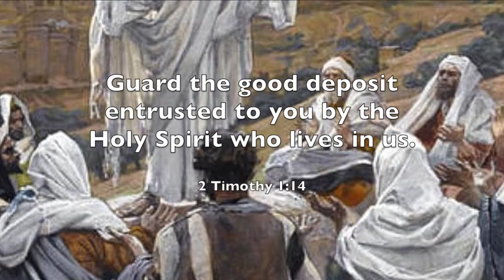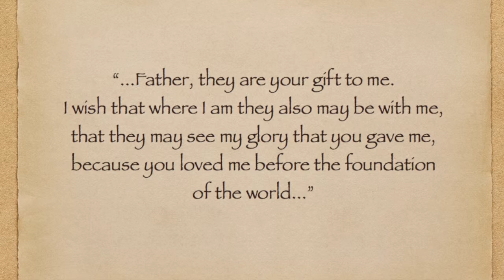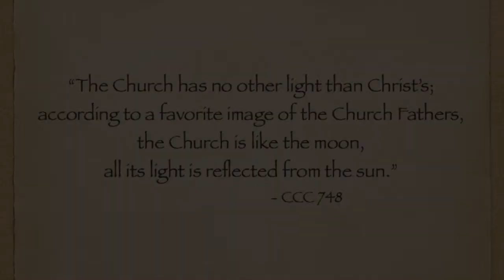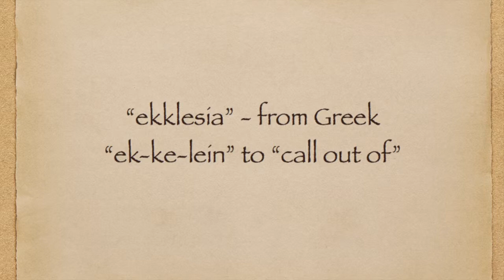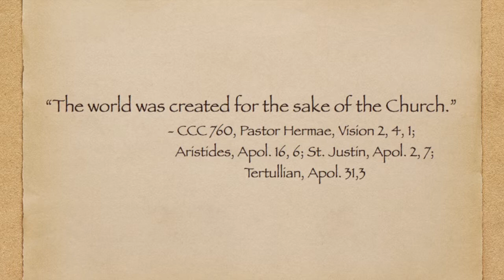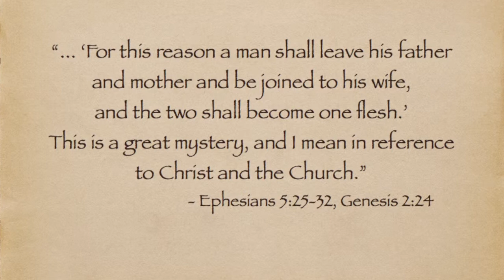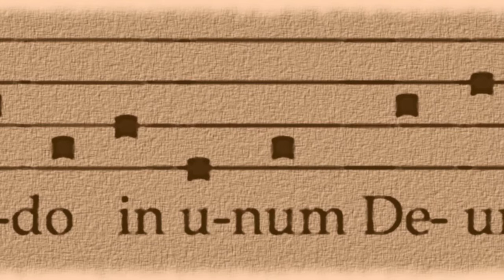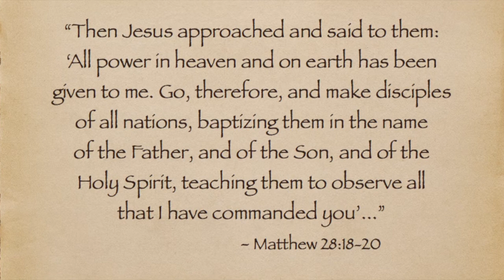Doctrine of the Church, Part 1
Fr. John McDonald, Director of Education for the Diocese of Birmingham, teaches on the doctrine of the Church as presented in the Catechism of the Catholic Church. Part 1 of 2.